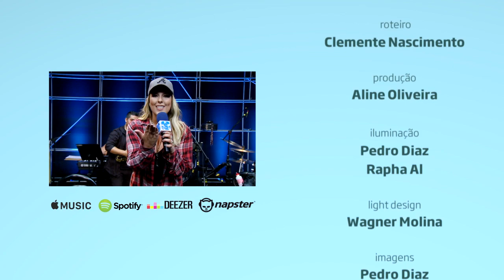"O que é, o que é/Vou festejar" - Ana Clara no Estúdio Showlivre 2016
Ana Clara apresentou as faixas de Abençoada, seu novo álbum, no Estúdio Showlivre, dia 1º de dezembro de 2016.

Com apenas 22 anos de idade, a cantora Ana Clara vem se destacando como a nova revelação do samba. Natural de Joinville (SC), Ana já lançou dois discos e um EP, sendo eles Aos Quatro Cantos (CD-2013), Essa Sou Eu (EP-2014) e Abençoada (CD-2016). Este último um disco de 12 faixas que contam com a participação de Alexandre Pires, Ludmilla e Ferrugem.